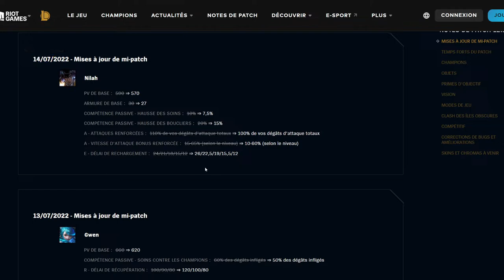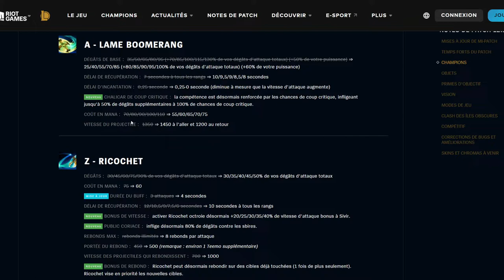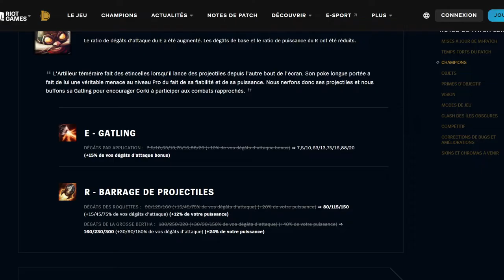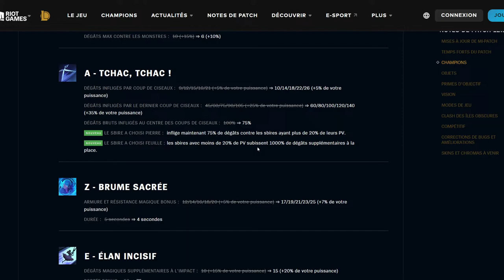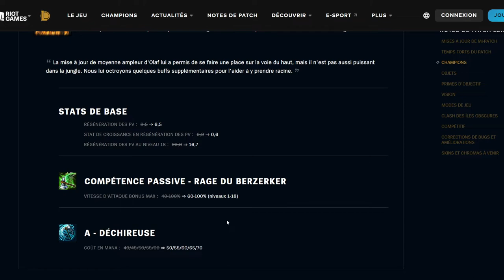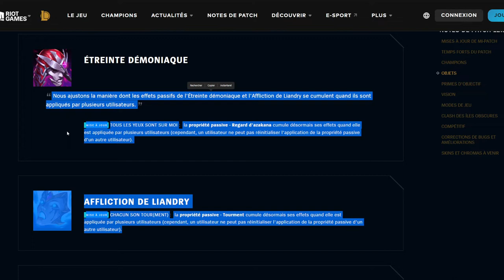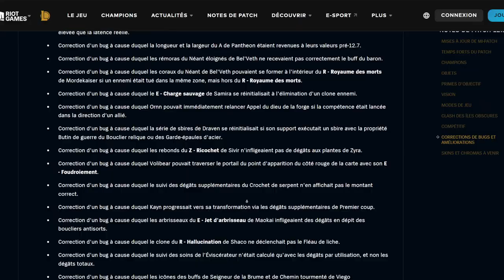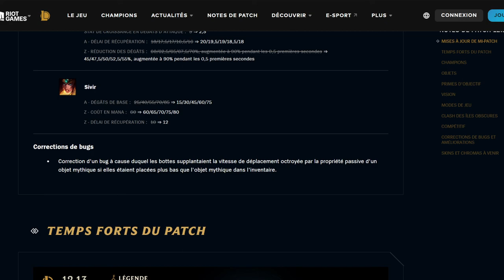ANALYSE PATCH 12.13 - La Nouvelle Sivir est là !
Au programme: buff de plein de persos, mini reworks de Sivir et Gwen, et un giga buff de Liandry.